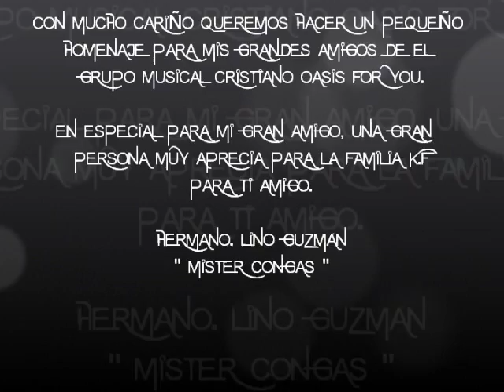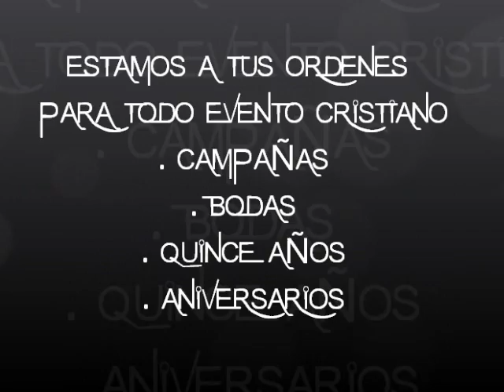jalapa del marques 2011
hola un pequeño homenaje amis grandes amigos de oasis for you y para mi gran amigo lino guzman.